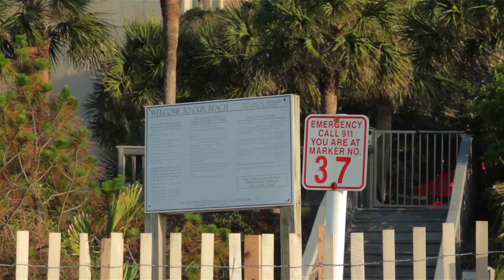Hilton Head Island Vacation 2018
Here are some highlights from our 2018 vacation in Hilton Head.  Had a great time